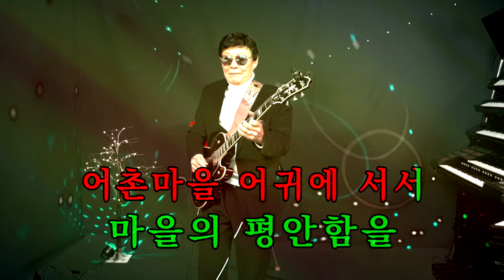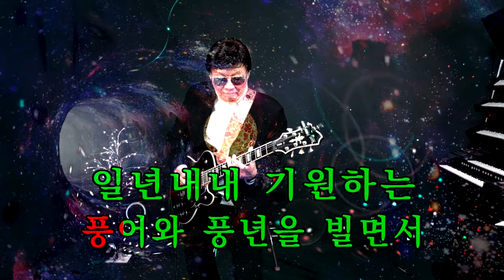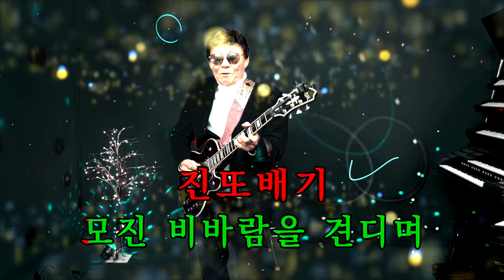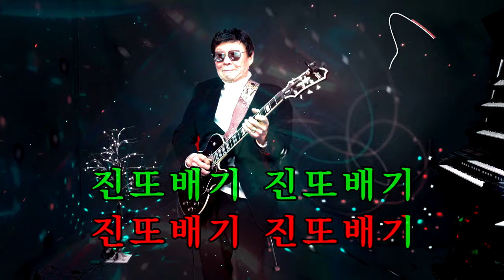124.기타리스트 임영수 - 진또배기 (노래/ 이성우)